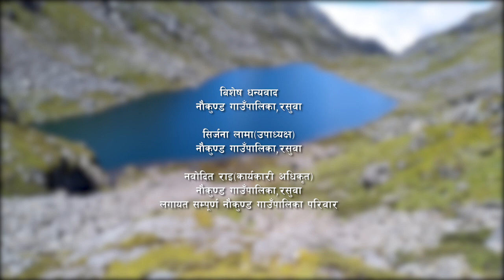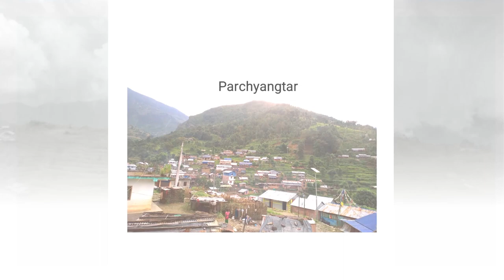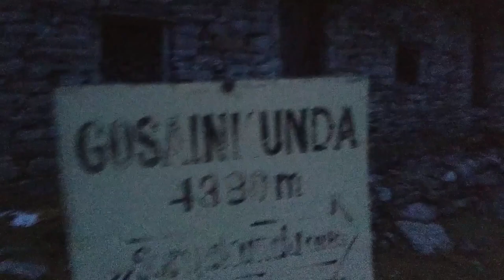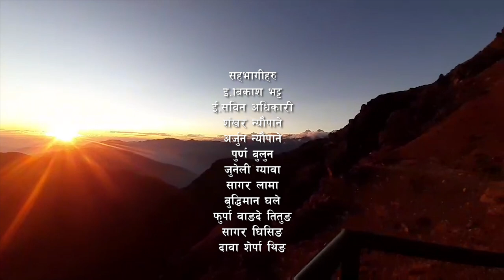Naukunda Rasuwa to gosainkunda